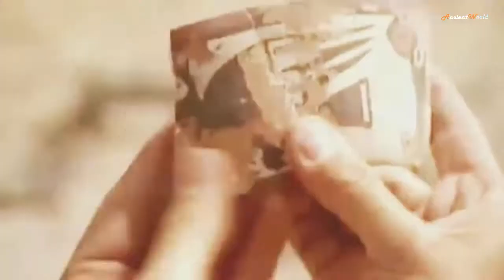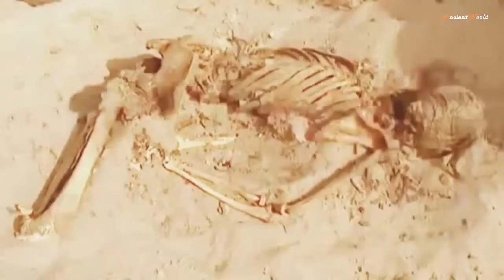Peru's City Of Ghosts - History Documentary